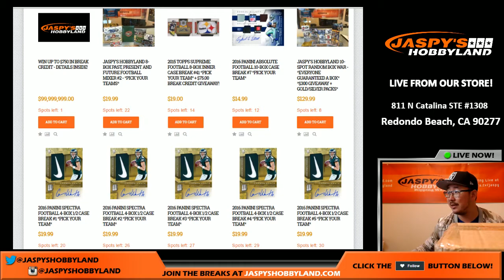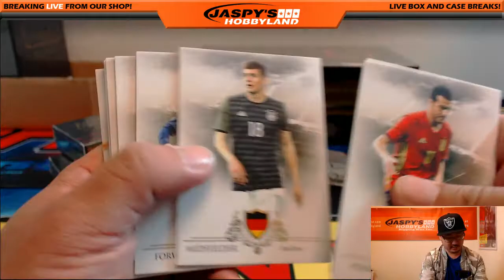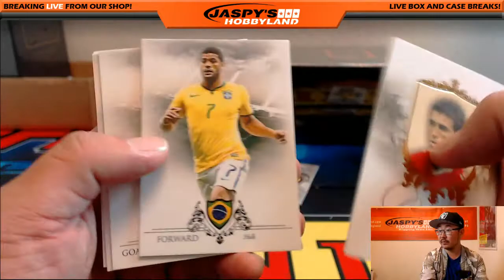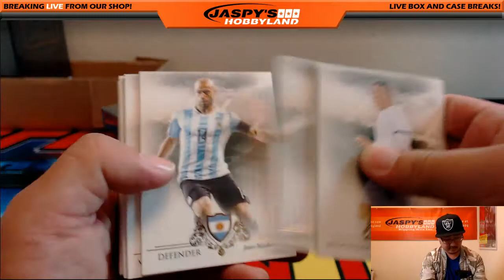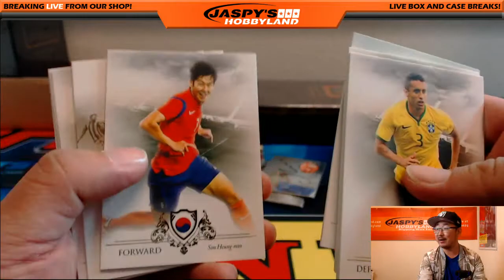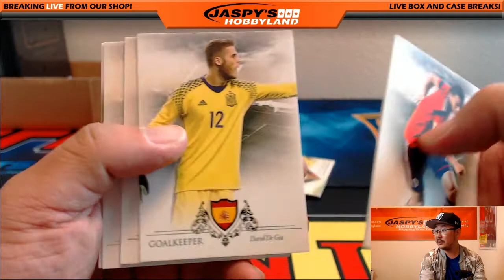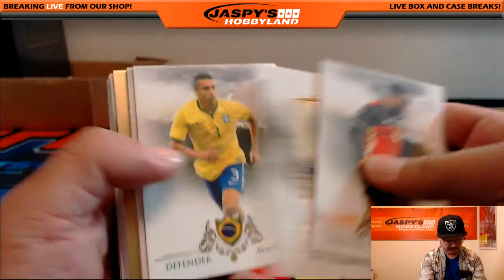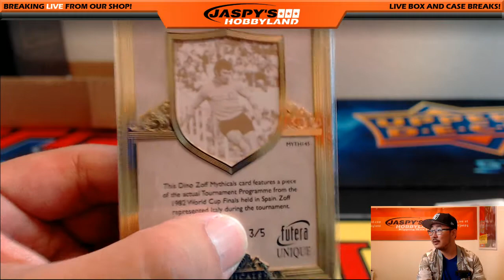09/12/16 [3Box PERSONAL (John P)] - 2016 Futera Unique World Football (Soccer)